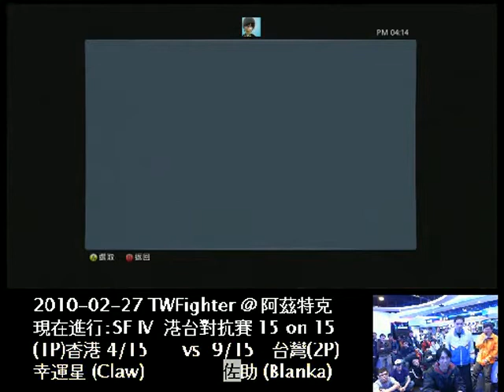2010-02-27 港台12 - 幸運星 (BA) vs 老馬 (RY)